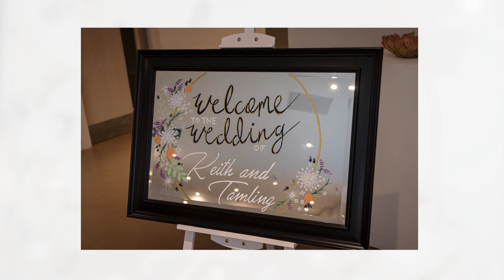Tamling & Keith's wedding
Tamling & Keith's wedding at Whitekirk Hill, June 2023